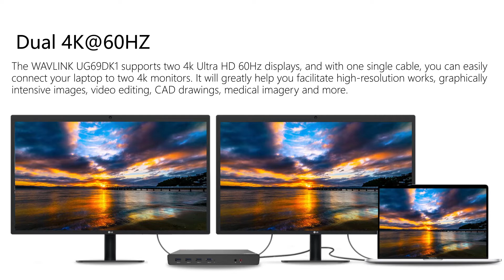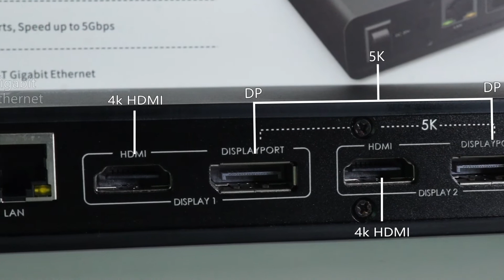Wavlink 69DK1 5K Docking Staiton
The new USB Type-C connector works seamlessly with this Ultra HD 4K Universal Docking Station. It can connect to any host with Standard A or Type C connectors providing a fully backward-compatible and future-proof docking station. Allow you to connect up to two additional monitors and eleven accessories through a single USB cable. Including the latest drivers for compatibility with Windows 10/8.1/7 or Apple Mac OS